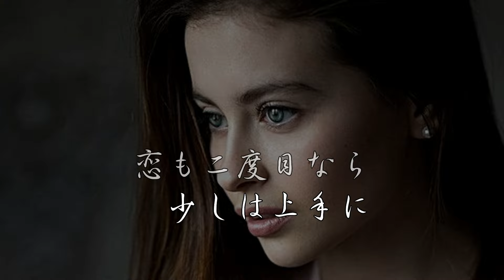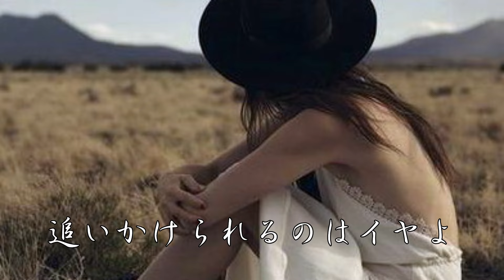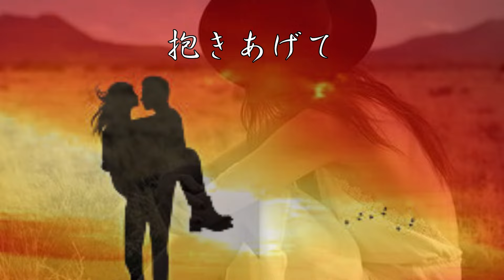来生たかお ー セカンド・ラブ